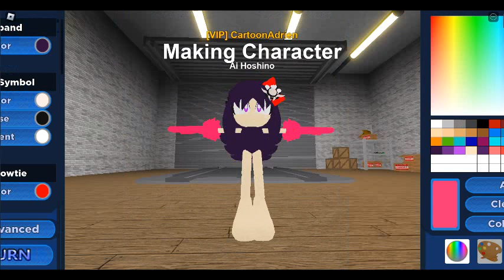How To Make Ai Hoshino In Sonic Pulse Rp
Credit For My Designs